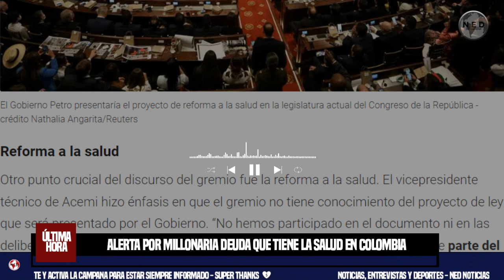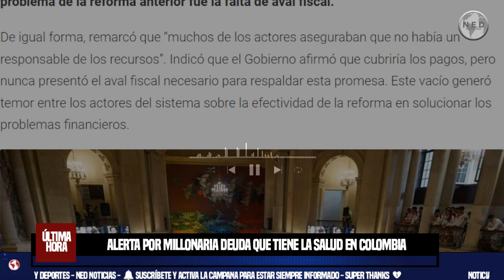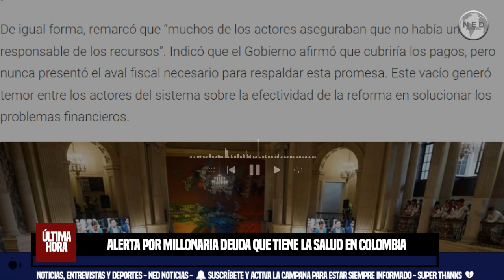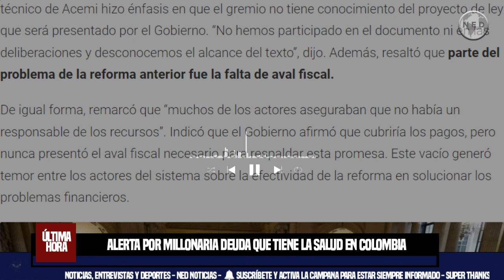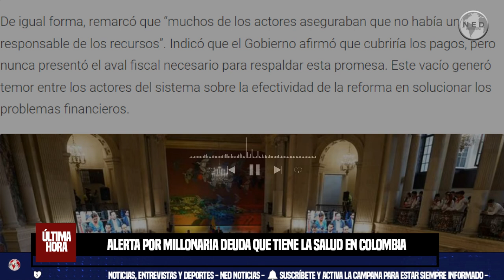⚠️ ALERTA POR MILLONARIA DEUDA QUE TIENE LA SALUD EN COLOMBIA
Alerta por millonaria deuda que tiene la salud en Colombia y que le generaría problemas hasta a quienes compran Soat
El proyecto de reforma al sector que planea el Gobierno de Gustavo Petro genera más presión ante el billonario déficit que tiene alarmado a gremios como Acemi
INFOBAE